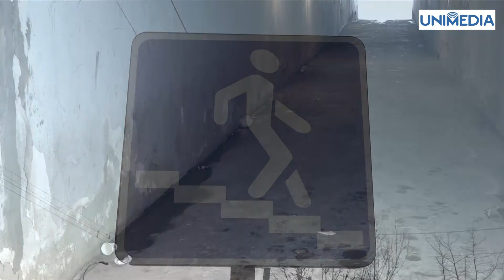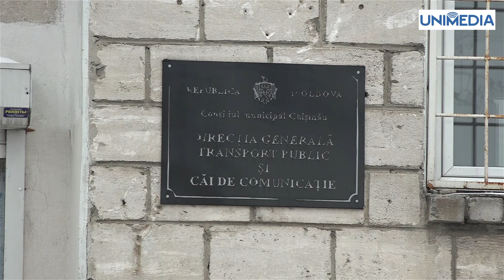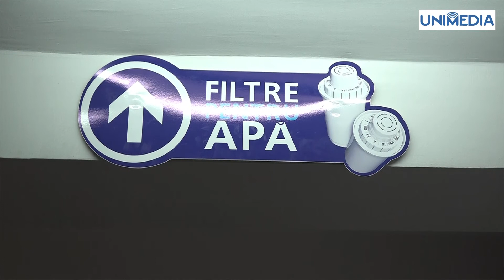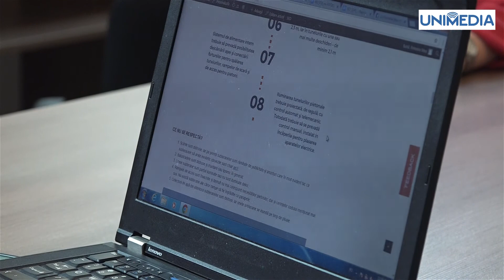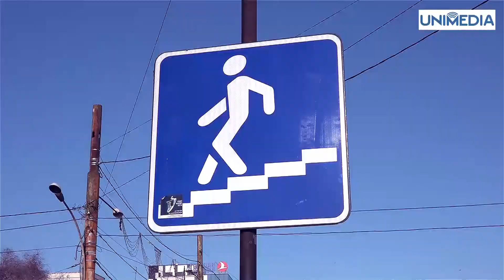Subteranele Chișinăului între ruine și noroi: „Îs mizerabile, absolut mizerabile”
Neiluminate, cu pereți și scări năruite, pline cu deșeuri și mirosuri urâte, pasajele subterane din Chișinău sunt tot mai des ocolite de pietoni și devin o povară pentru autorități.

Chișinăul are 18 treceri subterane construite încă pe vremea Uniunii Sovietice, dintre acestea, abia jumătate dacă au fost reparate de-a lungul timpului.